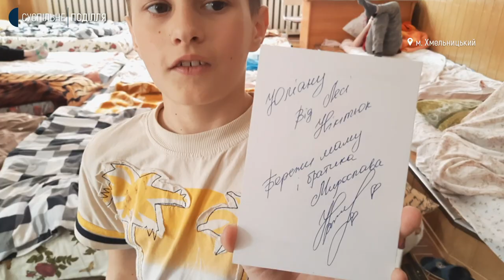Тисячу переселенців за місяць прихистили у центрі Лесі Нікітюк, який вона створила у Хмельницькому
До 50 людей щодоби приймає центр тимчасового перебування переселенців, яким у Хмельницькому опікується телеведуча Леся Нікітюк. Вона каже, організувала центр в одній з хмельницьких  шкіл. Як налагоджена робота центру, хто там мешкає і як допомагає йому телеведуча та волонтерка, далі у сюжеті Наталі Сідової.